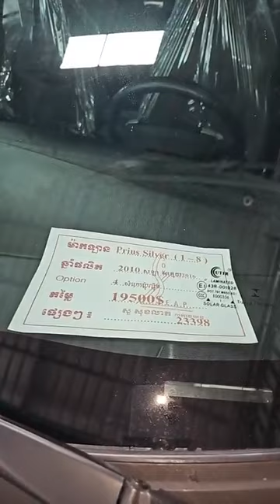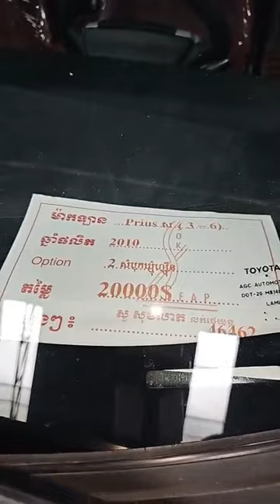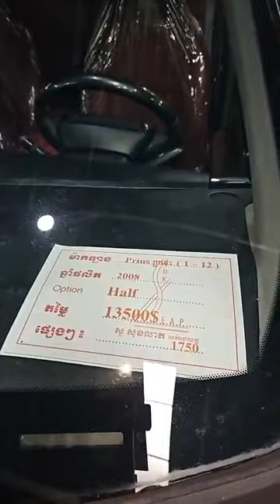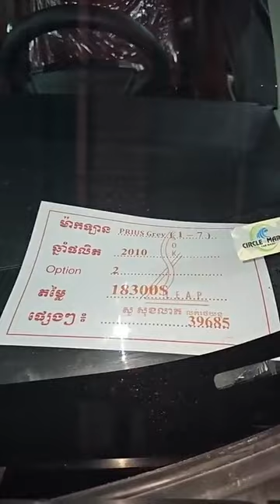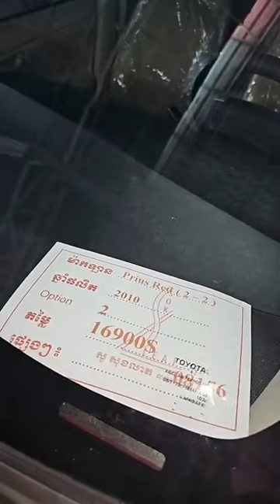តោះធីមយើងពេញលេងហើយ ក៏ពេញឃ្លាំងដែរ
😮😮ហើយកាន់តែពិសេសជាងនោះទៀត Free អ៊ុតUV 😉

🎁 ថែមការធ្វើលេខចុះបញ្ចី ឆៀក មួយរួចរាល់តែម្តងមិនបាច់ស្ទួចទៅធ្វើលេខ
🎁 ថែមកំរាលVVIPមួយឈុត
🎁 ផ្តល់ជូនសេវាថែទាំ 1ឆ្នាំ
🔻🔻🔻ធានាលើម៉ាស៊ីនប្រអប់លេខ1ខែ
🔻🔻អាគុយ ABS ម៉ាសីនត្រជាក់ 1ខែ
▪️ ធានាឡានមិនស្ងោរប្តូរពណ៍ថ្មី100% កាត់ត 100%

រំលស់បង់មុនចាប់ពី 10% (បង់ជាមួយធនាគាររយះ ពេល 2ឆ្នាំ-7ឆ្នាំ) រំលស់អត់Free លេខ ឆៀក ជូនទេ
🙏🏻 មិនមានរំលស់ជាមួយឃ្លាំងផ្ទាល់ទេ

ទីតាំងដីឡូត៍លេខ 20 ផ្លូវ 221 សង្កាត់ ផ្សារដេប៉ូទី3 ខណ្ឌ ទួលគោក ភ្នំពេញ ផ្លូវ បញ្រ្ចាស់ពី ផ្លូវកម្ពុជាក្រោម មកវត្តនាគវ័ន្ត រឺ បត់ស្តាំពី ស្តុប នាគវ័ន្ត ប្រហែល50ម៉ែត្រ